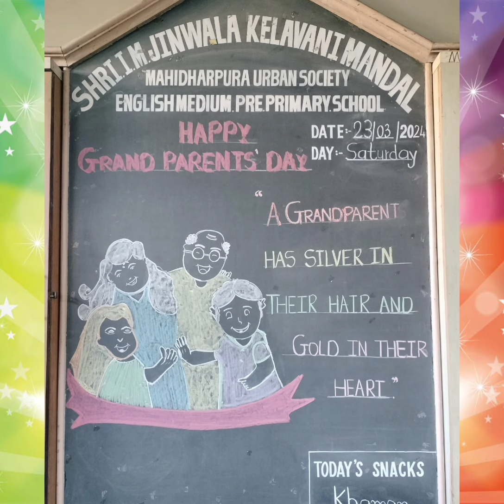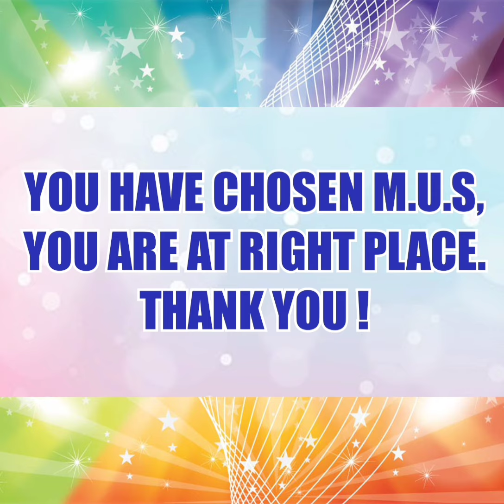GRANDPARENTS DAY CELEBRATION BY M.U.S PRE-PRIMARY TEAM. DAY:- SATURDAY, DATE:- 23/03/2024